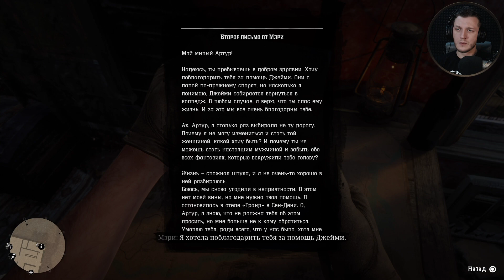Прохождение Red Dead Redemption 2 | Часть 34: Красивая мечта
Это доброе прохождение игры Red Dead Redemption 2 на PS4 Pro

Любишь хорошие игры? Я тоже!
Red Dead Redemption 2 — это вторая часть приключенческого экшена от третьего лица Red Dead Redemption, события которого разворачиваются на Диком Западе.
После сорвавшегося ограбления банка Артур Морган и другие подручные Датча ван дер Линде вынуждены пуститься в бега. Их банде предстоит участвовать в кражах, грабежах и перестрелках в самом сердце Америки. За ними по пятам идут федеральные агенты и лучшие в стране охотники за головами, а саму банду разрывают внутренние противоречия.

Мой игровой setup:

ПК - Intel Core i7-8700, 16ГБ DDR4,  GigaByte GeForce GTX 1080
Мышь - Red Square 1337 v2
Клава - A4Tech Bloody B120
Геймпад - Xbox One Elite

Консоли - PlayStation 4 Pro, Xbox One S

Микрофоны: Samson C01U Pro

Вэбка: Logitech C920
Камера: Samsung Galaxy NX